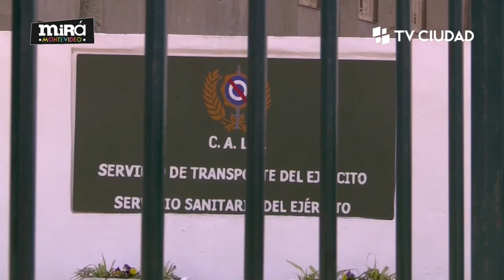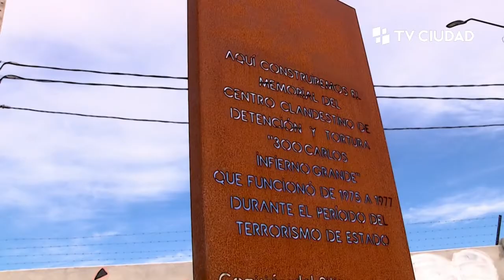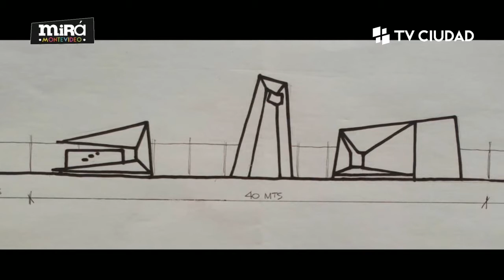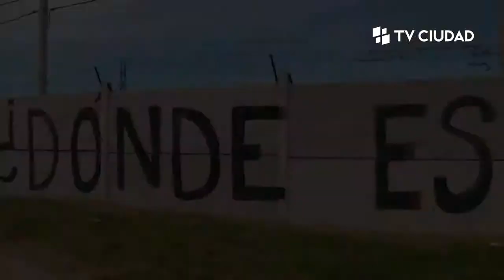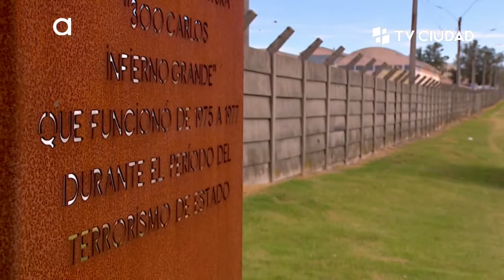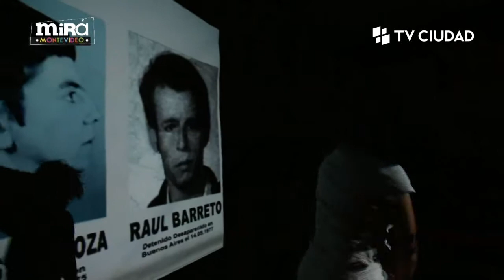Mirá Montevideo - 20/5/2021